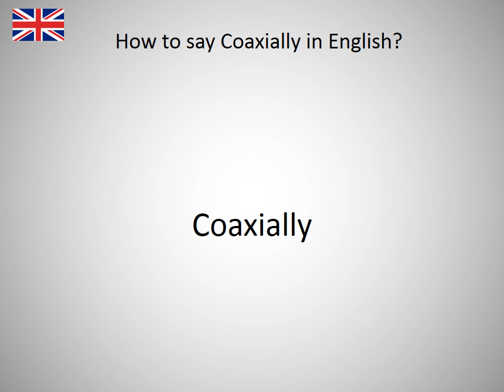How to say Coaxially in English?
How to say Coaxially in English? Learn the pronounciation Coaxially! How to Pronounce Coaxially. Expand your vocabulary, learn English words. Practice English online. Use this free pronunciation guide to practice words at a time. Learn English for free. Thank you for viewing, please like or subscribe! hoe om te sê, si të thuash, እንዴት እንደሚናገር, wie sagt man, comment dire, come dire, como dizer, как сказать, nasıl denir, cómo decir, 怎么说, πώς να το πω, hoe zeg je.